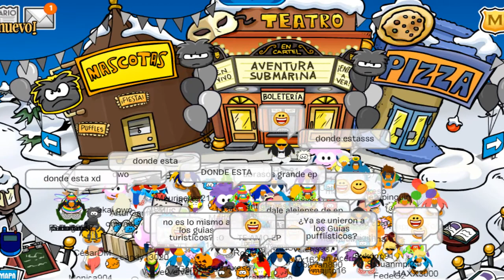Super Club Penguin Classic | Encontrando a EP (2022)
Holaa amigoss!!

Estamos de vuelta en super club penguin classic ya que en esta vez como sigue aún la fiesta de puffles pues hacia falta algun encuentro de algun famoso y asi ha sido la entrenadora de puffles (EP) ha llegado a la isla desde hace unos días y podremos conocerla durante esta fiesta de puffles! aqui abajo estaran los horarios para que puedan encontrarla y obtener su estampilla y su fondo!